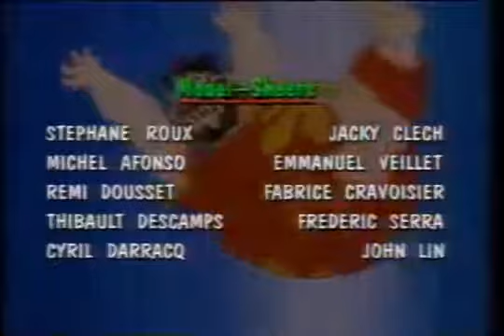Saban's Around the World in 80 Dreams Circus Carlosus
Sabans Around the World in 80 Dreams   Circus Carlosus